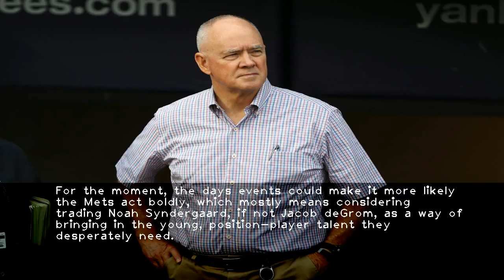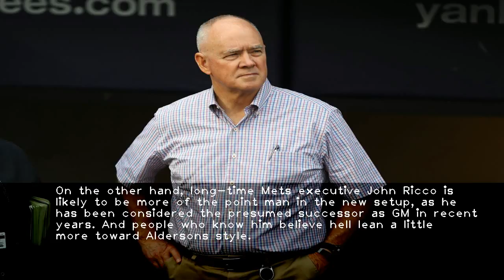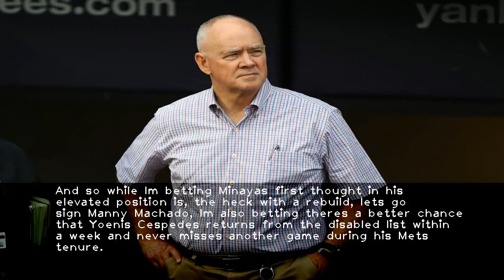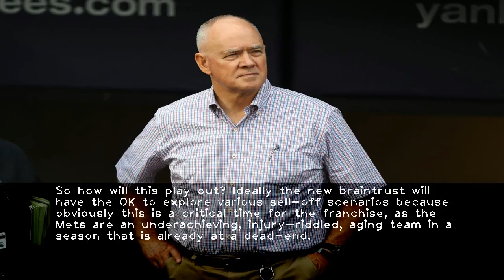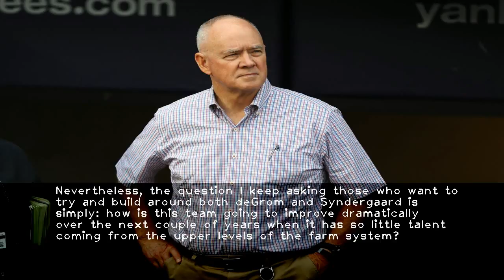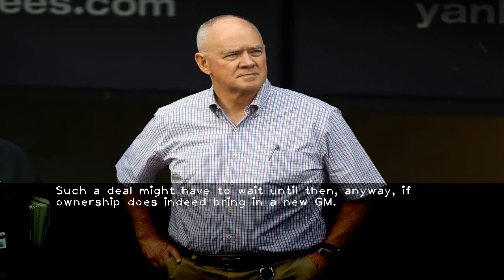Harper: Wilpons who will interview outside candidates for new Mets GM should hire someone more ag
-The abrupt  stunning departure of Sandy Alderson from the Mets front office  due primarily to a recurrence of his cancer  is obviously sad on a personal level  but from a baseball standpoint it was a necessary step forward in determining how this franchise rescues itself from disaster.For the moment  the days events could make it more likely the Mets act boldly  which mostly means considering trading Noah Syndergaard  if not Jacob deGrom  as a way of bringing in the young  position-player talent they desperately need.I say that because Omar Minaya and J.P. Ricciardi  two of the triumvirate now in charge  bring a more aggressive mindset to the decision-making role than Alderson  whose patience sometimes frustrated his own staff  never mind fans.On the other hand  long-time Mets executive John Ricco is likely to be more of the point man in the new setup  as he has been considered the presumed successor as GM in recent years. And people who know him believe hell lean a little more toward Aldersons style.But all of that depends on how much decision-making power Ricco  Minaya  and Ricciardi are afforded. On Tuesday night a source said that Jeff Wilpon  no doubt with input from his father  Fred  will interview outside the organization for a new GM  which likely would mean re-booting the entire operation.Thats really the best way to go at this point  and if thats the case  the big decision about whether to rebuild or not may be put on hold.One thing is for sure  Alderson did the honorable thing  essentially saying that  based on merit  he doesnt deserve to return even when health allows  making it easy on the Wilpons and the organization to move on without him.Otherwise there is a lot of unknown here  but for the moment at least  its a three-man booth  so to speak  and whatever power is granted them  there are bound to be differences in personality and style.Minaya  remember  loved having a reputation of a big-game hunter as GM of the Mets in the mid-2000s  pursuing and either signing or trading for the likes of Pedro Martinez  Carlos Beltran  Billy Wagner  Carlos Delgado and Johan Santana during his tenure.Of course  that was all in a pre-Madoff climate in which Mets ownership was willing to have one of the highest payrolls in baseball.And so while Im betting Minayas first thought in his elevated position is  the heck with a rebuild  lets go sign Manny Machado  Im also betting theres a better chance that Yoenis Cespedes returns from the disabled list within a week and never misses another game during his Mets tenure.Ricciardi too has always had something of a go-for-it mentality  as one of Billy Beanes lieutenants with the As  then as GM of the Blue Jays in the 2000s  and as a super scout of sorts for Alderson.Often during his time with the Mets  Ricciardi has told me he thought the front office needed to be aggressive and creative in its decision-making  even though that rarely proved to be the case.So how will this play out  Ideally the new braintrust will have the OK to explore various sell-off scenarios because obviously this is a critical time for the franchise  as the Mets are an underachieving  injury-riddled  aging team in a season that is already at a dead-end.However  any decision on bigger trades involving deGrom or Syndergaard that might kickoff a rebuild is complicated  because even then the Mets would still be stuck with over-30 outfielders Cespedes and Jay Bruce for two more years.Nevertheless  the question I keep asking those who want to try and build around both deGrom and Syndergaard is simply: how is this team going to improve dramatically over the next couple of years when it has so little talent coming from the upper levels of the farm system On the plus side  it will have some $31 million coming off the payroll after this season  via the contracts of Asdrubal Cabrera  Jeurys Familia  A.J. Ramos  and Jerry Blevins  but it will also have to rebuild the bullpen  at least partly by signing free agents.And the Mets do have a couple of breakout minor-leaguers that could influence the planning  in first baseman Peter Alonso and second baseman Jeff McNeil. Both were promoted to Triple-A only a week ago  but getting a look at them before the trade deadline at the big-league level would be a good idea.Still  I keep coming back to the need for more young talent  and Id be more willing to trade Syndergaard than deGrom. If he isnt at peak value in July because of this DL stint with a finger injury  the Mets might get a bigger haul for him in the off-season  since hell have three years of control and even non-contenders would have interest.Such a deal might have to wait until then  anyway  if ownership does indeed bring in a new GM.One way or another  this was a landmark  if poignant  day for the Mets. As much as I have always respected Alderson on a personal level  and obviously wish him well with difficult days ahead  it was time for new leadership.All the better if it brings bolder decision-making.